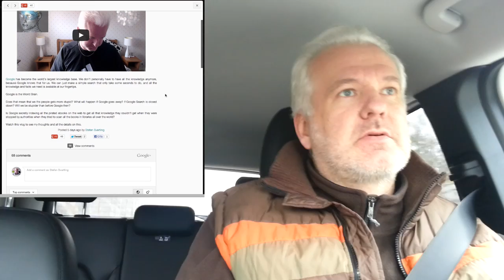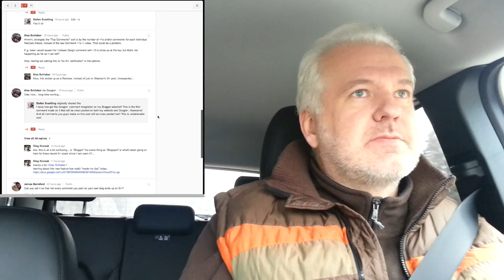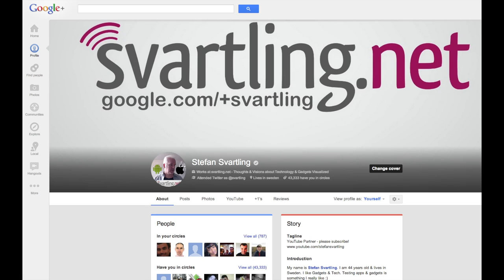Vlog: Google+, Blogger and YouTube is now integrated in a great way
Google has released an incredibly cool new feature. Now we can integrate Google+ comments on our own Blogger blogs! Like my blog for example

And I think that is awesome! Because now we can have the complete Google+ interaction that is so great, on our own blogs. Comments are content, and I have never seen so great interaction that I have seen on Google+. Never been near it.

I don't care that users need to have a Google+ account or a Google+ page to be able to comment. There is so much more benefits with this. I rather have the great Google+ discussion automatically on my blog, than having one or two comments or so a month that I had before this...

I choose interaction and discussions over openness this time.